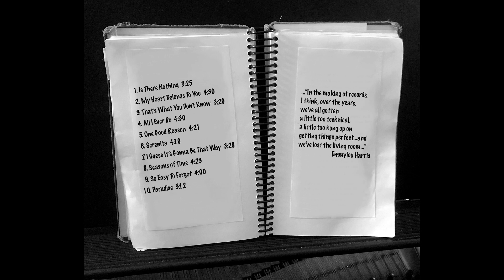Jude Johnstone - "Living Room" CD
to contribute towards my CD release! Thank you!